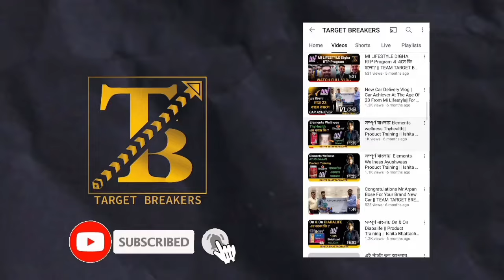কেন মহিলাদের Network Marketing করা উচিত?॥ Why Women Should Do Network Marketing॥ Ishita Bhattacharya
আজ এই video তে 5 টি গুরুত্বপূর্ণ point আলোচনা করা হয়েছে, কেন প্রতিটা মহিলা কে Network Marketing বা Direct Selling করা উচিত?

video টি খুবই intact এবং খুবই useful, যার সাহায্যে  আপনি নিজের life এর purpose কে Fulfill করার একটা আসাধারন মাধ্যম পেতে চলেছেন।

Topic Covered

why women should do network Marketing
how network Marketing is helping women
why network Marketing
why direct Selling
কেন মহিলাদের network Marketing করা উচিত
independent woman by network Marketing
direct Selling for women
benifit of direct Selling business
direct Selling business for women